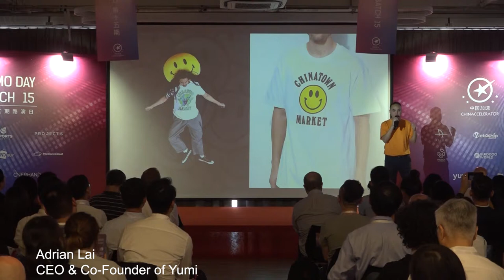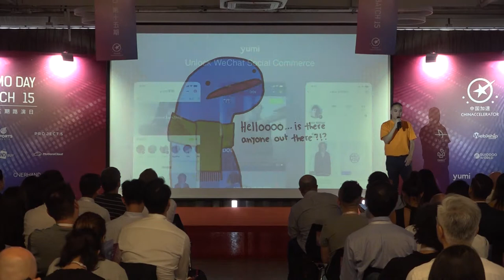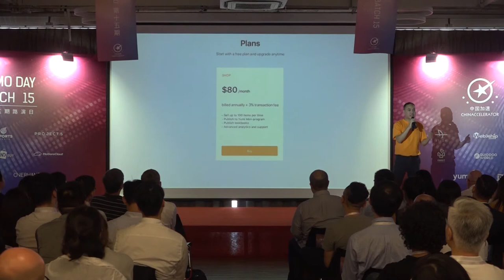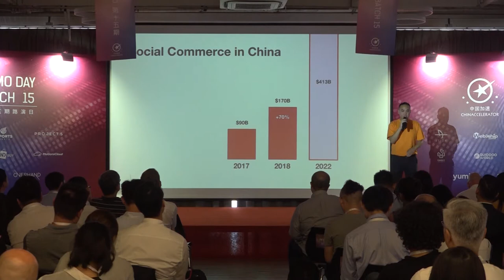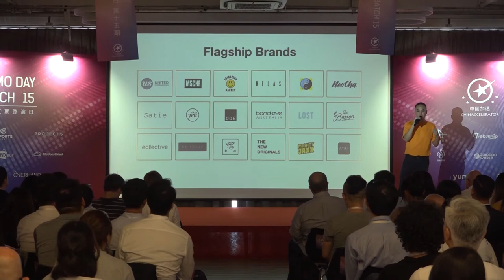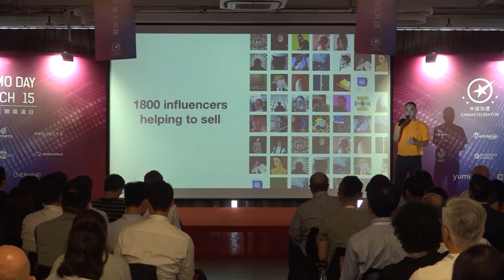Chinaccelerator Batch 15: Yumi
Yumi is the easiest way for merchants anywhere in the world to publish a WeChat shop in less than 10 minutes, and drive sales via social commerce.